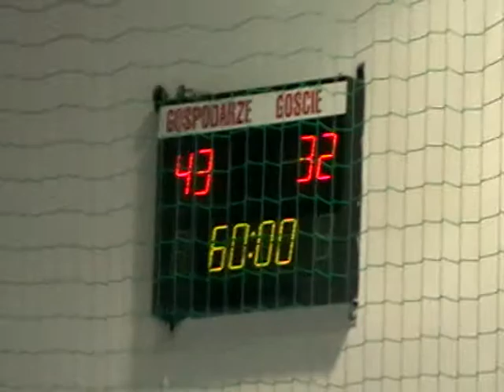Wilanowia-AWF Warszawa [2] 11-12-2010.mpg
Piotr P